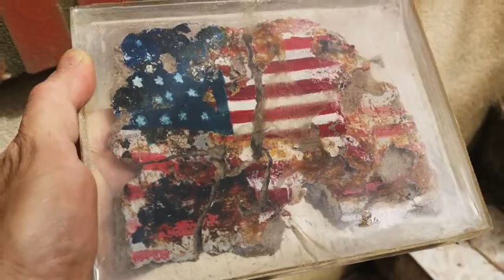Florian EYMANN Artifacts 2022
Florian EYMANN artist, the magic of the Artifacts.
The US Flag. Maecene Arts 2022